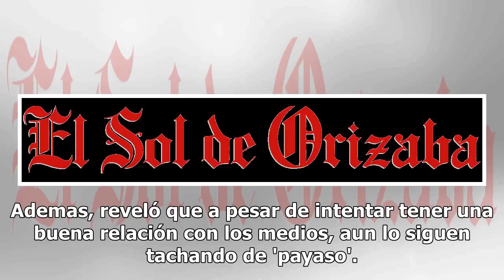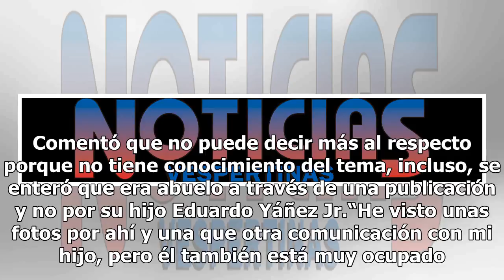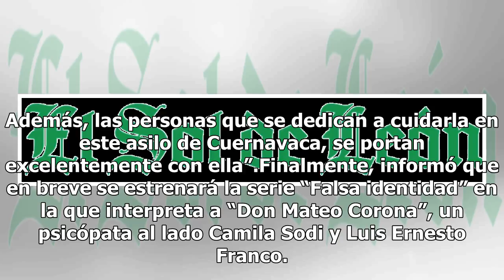¿Eduardo Yáñez se molesta de nuevo con la prensa?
Durante un evento Eduardo Yáñez fue entrevistado sobre su relación con la prensa tras varios meses de aquel incidente donde golpeó a un reportero por cuestionarlo sobre su vida privada. No te pierdas: Eduardo Yáñez cachetea a reportero; podría ir a la cárcelAl responder las preguntas, el actor se no...